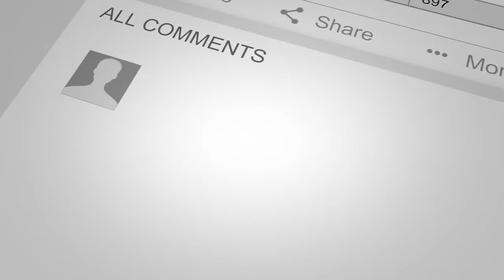Best Progressive Rock of 1973 | Part 2 Act 1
ProgAxia Progressive Rock Podcast 1973 | Part 2 Act 1 With Andy Phillips and Paul Goodge - 1973 was a hell of a year for progressive rock. In this podcast we look at some of the track that made it so special.

This podcast accompanies the radio show which you can hear on Mixcloud and is part 1 of a 2 part podcast. here's the link to the radio show

Today we look at
Genesis - The Firth Of Fifth
Jethro Tull - A Passion Play Act I & II
Gentle Giant - In A Glass House
Billy Cobham - Taurian Matador
Nektar - Remember The Future Part 2
Gong Oily Way, Outer Temple, Inner Temple

You can catch up on all our podcasts on all the major platforms

and thanks